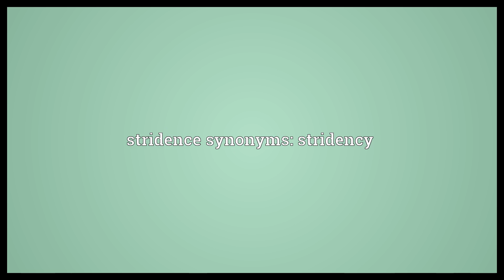Stridence Meaning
Video shows what stridence means. the quality of being strident. stridence synonyms: stridency.  Stridence Meaning. How to pronounce, definition audio dictionary. How to say stridence. Powered by MaryTTS, Wiktionary